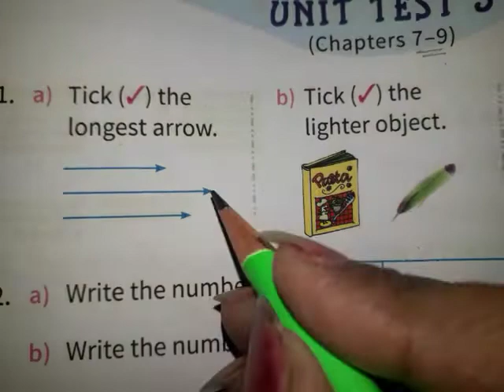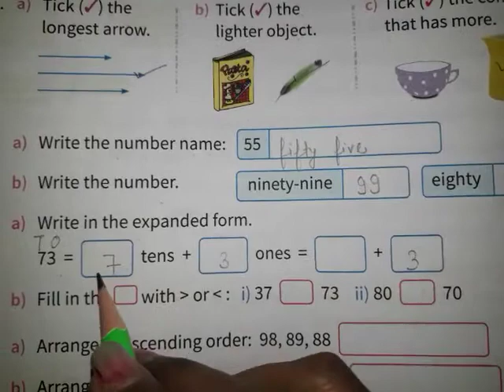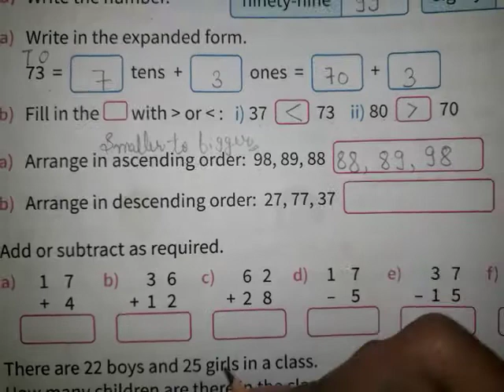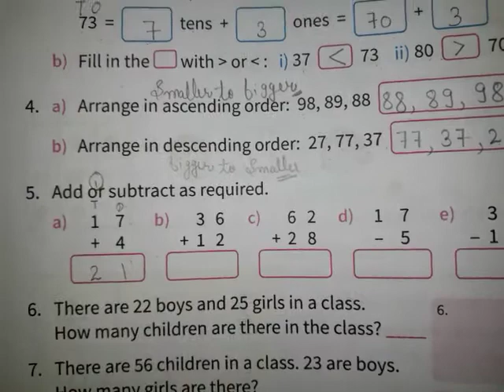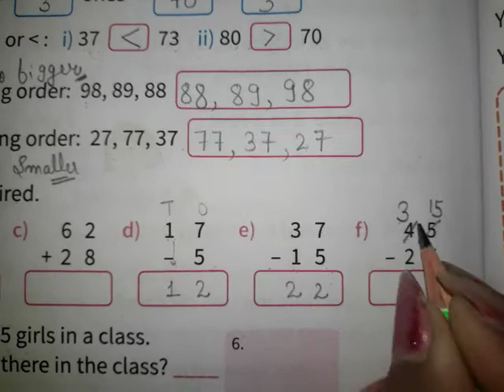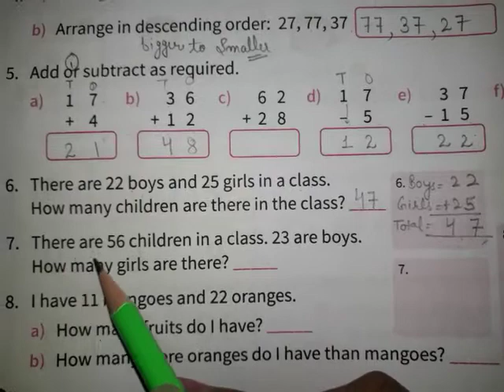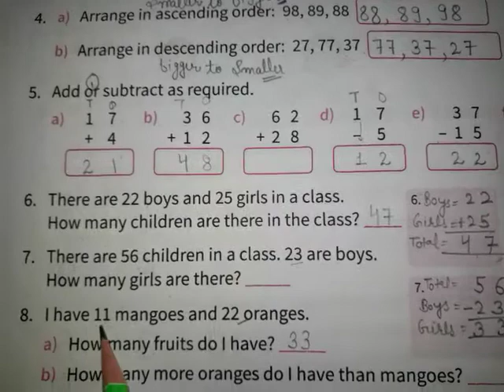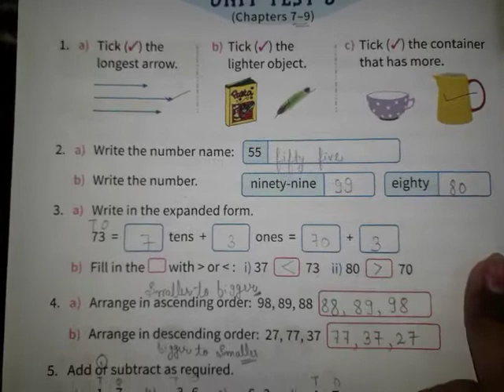Grade 1/ Math/ Ch 7&9/ Topic Revision /24 Dec